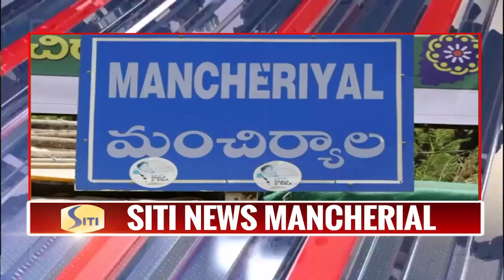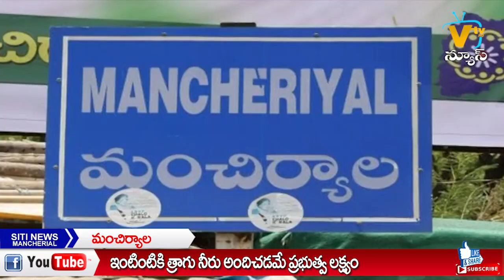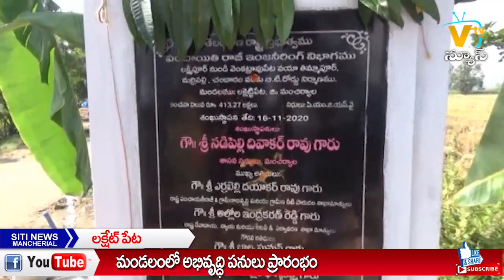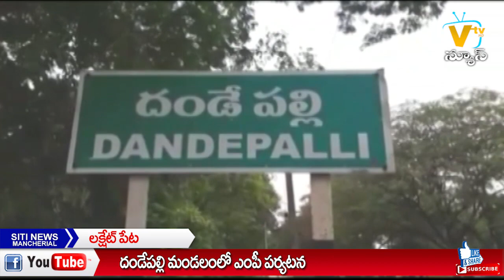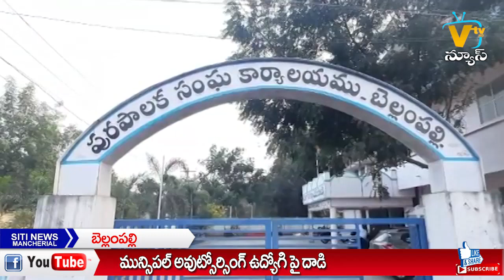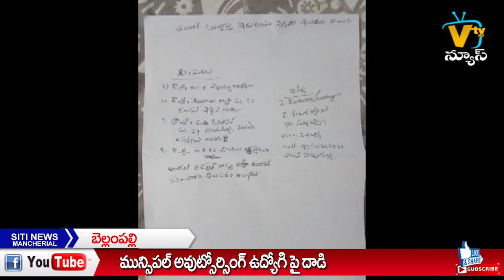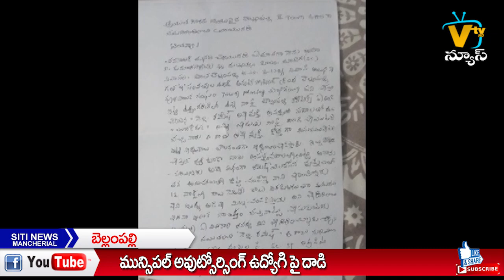SITI NEWS MNCL 16-11-2020